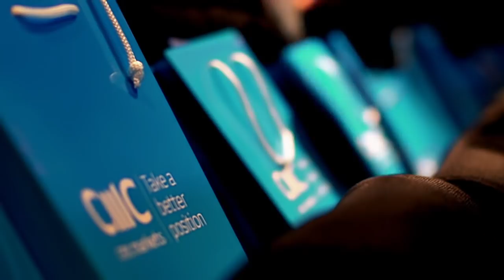Investordagen 2017 (Med Arne Fredly) - Finansavisen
14. juni 2017 arrangerte finansavisen.no Investordagen på Latter.
Investor Arne Fredly hadde tatt turen fra Monaco for å fortelle fullsatt sal hvordan "han gjør det", og bød på gode investerings- og aksjetips.

Sist, men ikke minst inviterte Trygve Hegnar sjeføkonomene Jan L. Andreassen fra Eika, Kjersti Haugland fra DNB Markets og Harald Magnus Andreassen med på makrodebatt.